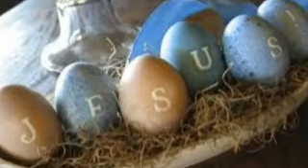The Wondrous Cross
Backing track for Wondrous Cross with some Easter images grabbed from the Internet.